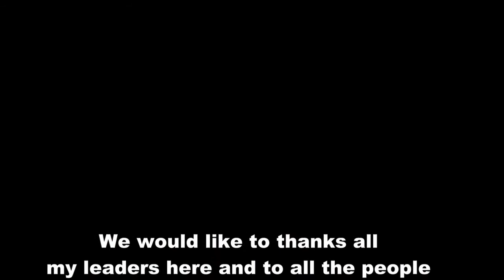Taganito Offline and Charity Event | MMM Philippines (19 April 2015)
The first ever MMM presentation and charity event in Surigao del Norte was headed by Manager Reve Solloso along with other MMM members in Surigao last April 19 at Taganito Training Center in Brgy. Taganito. The said event was attended by 60 locals of Taganito and residents of nearby barangays.

Manager Reve successfully made known to everybody present the nature of the MMM Community and how it could help and benefit those who will join and participate. After which, the distribution of goods followed with the help of his team members. Many became interested and signed up to participate after the event.

Ang pinakaunang MMM event sa Surigao del Norte ay pinangunahan ni Manager Reve Solloso sa tulong ng iba pang mga miyembro ng MMM sa Surigao noong ika-19 ng Abril sa Taganito Training Center sa Brgy Taganito. Ang kaganapang ito ay dinaluhan ng animnapu’ng (60) residente ng Brgy.  Taganito at mga kalapit na barangay.

Matagumpay na naibahagi ni Manager Reve sa mga nagsipagdalo ang lahat ng tungkol sa Komunidad ng MMM at ang mga tulong at benipisyong maibibigay nito sa mga kalahok. Matapos ang pagpapahayag, sinunod ang pagbigay ng mga goods sa mga nagsipagdalo sa tulong ng iba pang mga miyembro ng MMM. Marami ang naging interesadong lumahok na nagparehistro din sa araw na iyon. Join MMM Philippines now and be independent